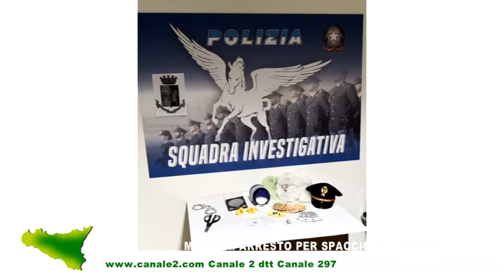MAZARA: ARRESTATO PER SPACCIO DI COCAINA